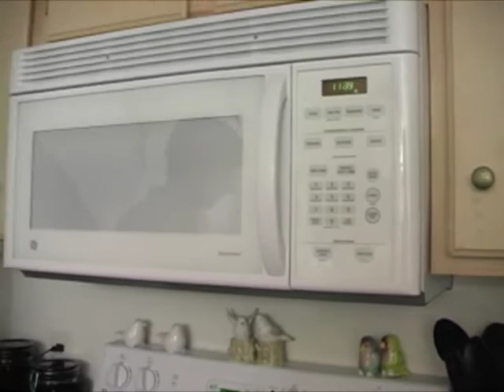Bad Luck Bums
A Couple Bums With Some Pretty Bad Luck.